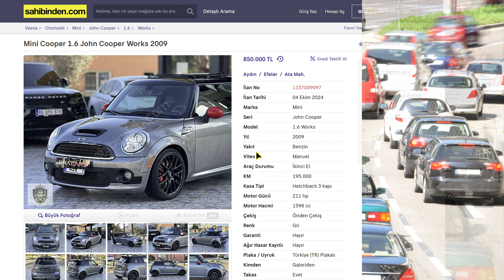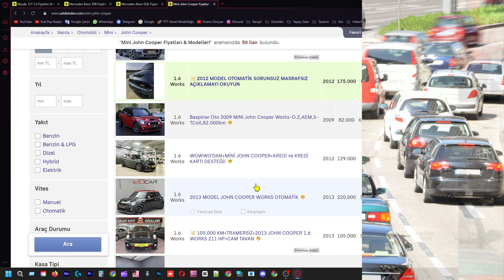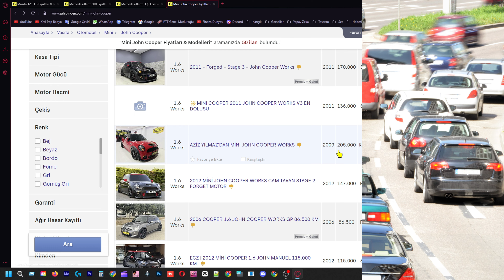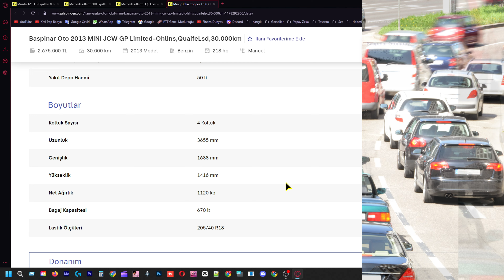Mini John Cooper Fiyatları - Araba Özellikleri - İkinciel Araba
Bugün sizlere Mini John Cooper hakkında detaylı bir video hazırladım. Bu videoda, mini john cooper satılık araba seçeneklerini inceleyeceğim. Aynı zamanda, mini john cooper satılık araba analizi yaparak, bu araçların özelliklerini ve performansını detaylı bir şekilde ele alacağım.